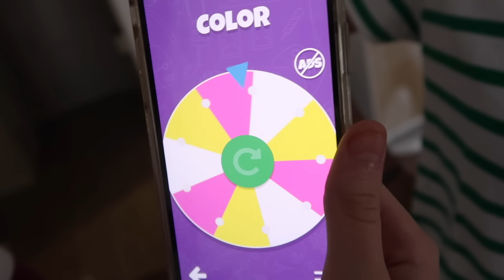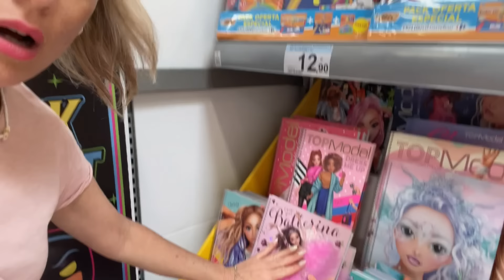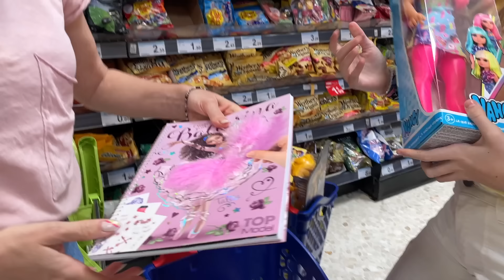COMPRANDO TODO DE UN SOLO COLOR CON TARJETA DE CREDITO SIN LIMITE ROSA VS AMARILLO DANIELA GO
Hola Amiguays. en este vídeo compro todo de un solo color.

ACTIVA LA 🔔

TAMBIÉN PUEDES VER MIS OTROS CANALES 👇🏼